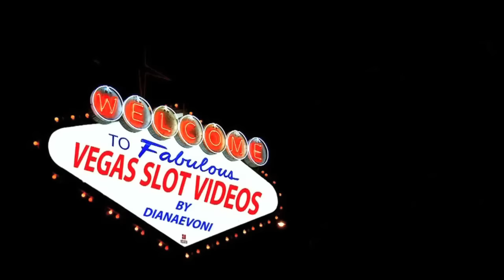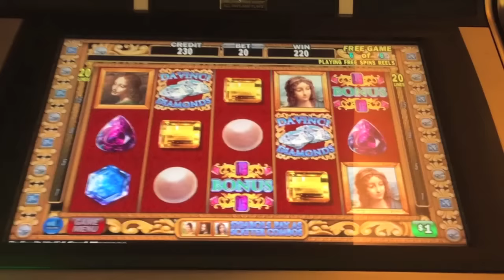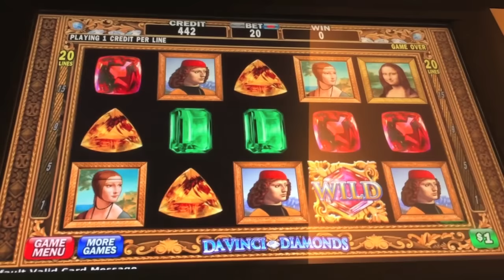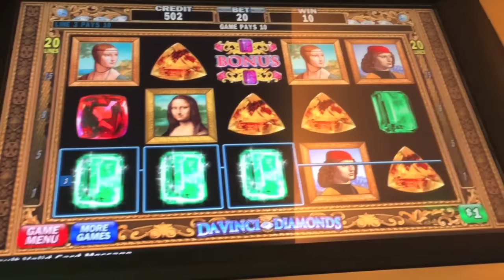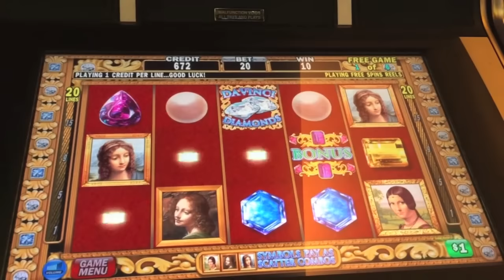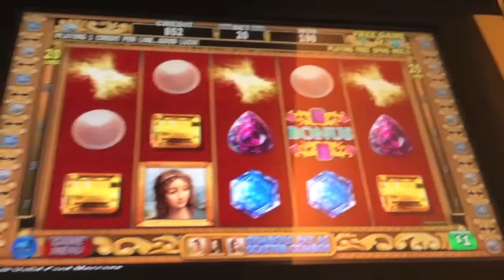Davinci Diamonds Slot Machine-Live Play at Aria